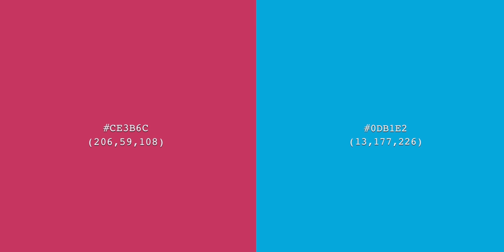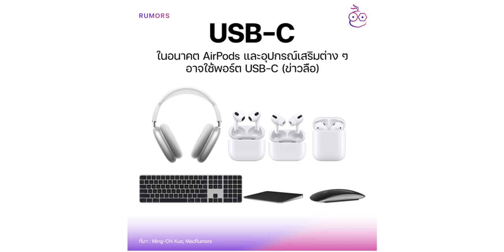ลือสีใหม่ iPhone 15 Pro สีแดงเข้ม, iPhone 15 สีเขียวมินท์ เปิดตัวปลายปี!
9to5Mac เผยข่าวลือสีใหม่ของ iPhone 15, iPhone 15 Pro รุ่นใหม่ที่จะเปิดตัวปลายปีนี้ สีใหม่มีอะไรบ้าง ชมสรุปได้เลย

00:00 - ข่าวลือสีใหม่ iPhone 15 Pro
02:09 - ข่าวลือสีใหม่ iPhone 15
03:51 - สรุปสเปคคร่าวๆ ของ iPhone 15 Series
04:29 - อุปกรณ์เสริมอย่าง AirPods Pro จะออกเคสชาร์จ USB-C

ข่าวลือ iPhone 15 สเปค สี ดีไซน์ iPhone 15 Pro มีการเปลี่ยนแปลงหลายจุด!

ภาพเรนเดอร์ iPhone 15 Pro พร้อมปุ่ม Action ที่จะมาแทนปุ่มสีส้ม!

ลือสีใหม่! iPhone 15 Pro สีแดงเข้ม, iPhone 15 สีชมพูและสีฟ้า